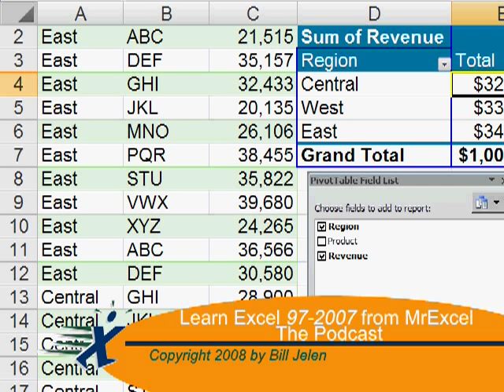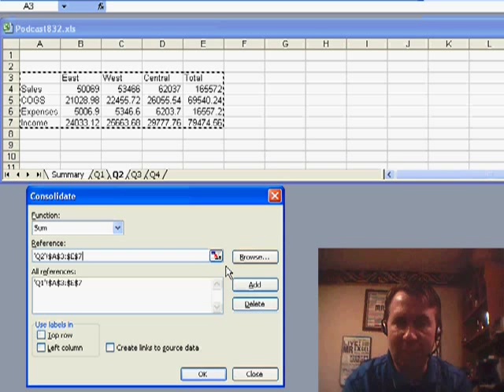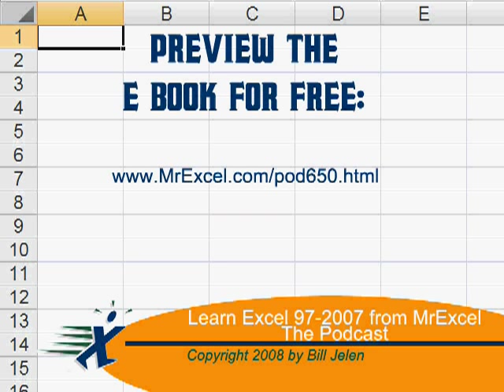Excel - Summarize Data from Many Worksheets Using Consolidate in Excel - Episode 832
Microsoft Excel Tutorial: Summarize Data from Many Worksheets Using Consolidate in Excel.

Welcome back to the MrExcel netcast! In this video, I'll be showing you how to use the data consolidate feature in Excel to create a summary worksheet from multiple sheets. This is a great alternative to using pivot tables and can save you a lot of time and effort.

In our example, we have a spreadsheet with four different worksheets, one for each quarter. We want to summarize all four of these sheets into one concise summary sheet. To do this, we'll insert a blank worksheet and name it "SUMMARY". Then, we'll go to the DATA tab and click on the consolidate command.

For the first sheet, we'll need to specify the range of data we want to consolidate. This can be a bit tricky, but once we have the range selected, we can click "ADD". For the other sheets, it's much easier. We can simply click on the sheet and Excel will automatically select the same range as the first sheet. We'll click "ADD" for each sheet and make sure to check the boxes for "USE LABELS IN TOP ROW LEFT COLUMN" and "CREATE LINKS TO THE SOURCE DATA".

Once we click "OK", we'll have a neat and organized summary sheet with all the data from our four sheets. But it gets even better! By using the group and outline feature, we can expand and collapse the data to see the numbers from each individual sheet. This is a great way to get a quick overview of your data and make any necessary changes.

I hope this video was helpful in showing you how to use the data consolidate feature in Excel.

The Consolidate command is versatile. In Episode 832, see how to use Consolidate to summarize similar data that occurs on multiple worksheets.

Table of Contents:
(00:00) Introduction to data consolidation
(00:22) Consolidating multiple worksheets into one summary sheet
(00:38) Step-by-step guide to using the consolidate command
(01:18) Tips for creating a dynamic summary sheet
(01:35) Utilizing the group and outline function for a more detailed summary
(01:46) Clicking Like really helps the algorithm

This video answers these common search terms:
Consolidating multiple worksheets in Excel
Creating links to source data in consolidated worksheet
Efficient data analysis using Excel's consolidate command
Excel netcast tutorial by MrExcel
Excel tips and tricks for data consolidation
Expandable summary using data consolidate
Grouping and outlining data in Excel
Pivot table replacement using data consolidate
Spreadsheet organization and summarization techniques
Summary worksheet creation using data consolidate
Using labels in top row and left column for consolidation
YouTube video tutorial on using data consolidate in Excel